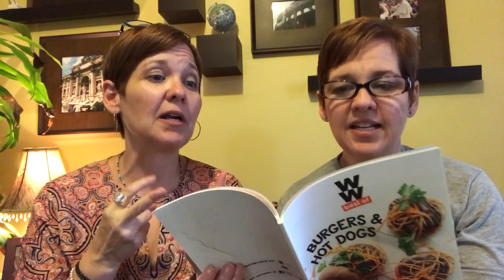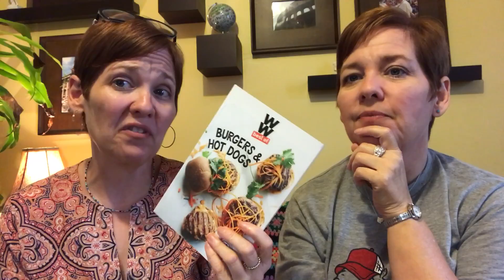Week 79 Weight Watchers & Back to Basics 2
Getting back to basics and the first weeks results.